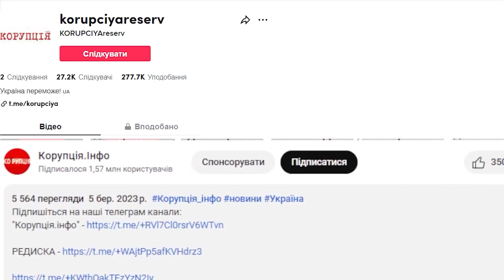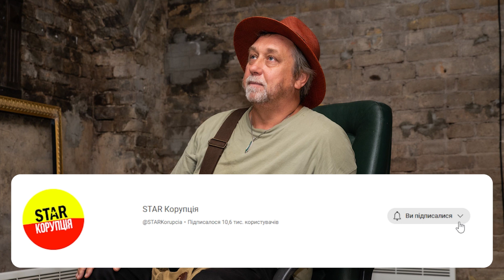ВОНА ОСТАТОЧНО ЗДУРІЛА! В Повалій діагноз - правду вже не приховати: Кремль її довів! Дострибалася!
Семен Горов відомий режисер-кліпмейкер припустив, що скандально відома естрадна співачка Таїсія Повалій, яка відкрито підтримує путінський режим, щиро вірить в російську пропаганду і тому публічно її озвучує.